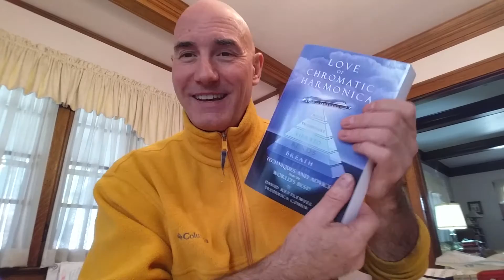THE PYRAMID...YOUR KEY TO IMPROVEMENT ON CHROMATIC HARMONICA KETTLEWELL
The path to improvement on chromatic harmonica, as all instruments, is development of basic skills...which we call THE PYRAMID.

This concept is explained in this video, and it will change your trajectory for improvement for the better...